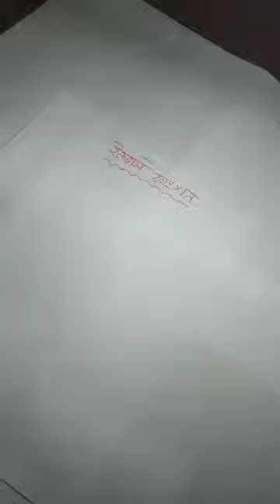HSC | MATH | INVERSE FUNCTION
বিপরীত ফাংশন হওয়ার শর্ত আলোচনা(এক-এক এবং সার্বিক), নির্ণয় পদ্ধতি, বিভিন্ন বিপরীত ফাংশন সংক্রান্ত প্রব্লেম নিয়ে আলোচিত।।